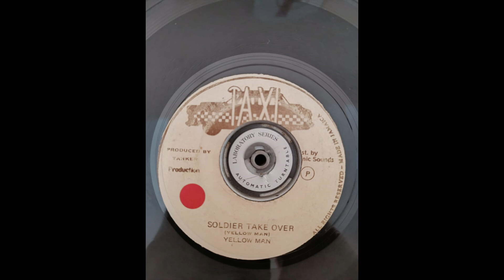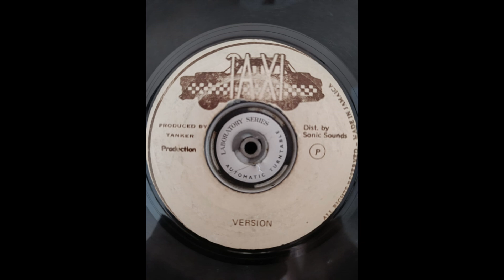YELLOWMAN - SOLDIER TAKE OVER + VERSION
TAXI

LACQUER CUT AT: SPIDERMAN
PRODUCER: TANKER

1983